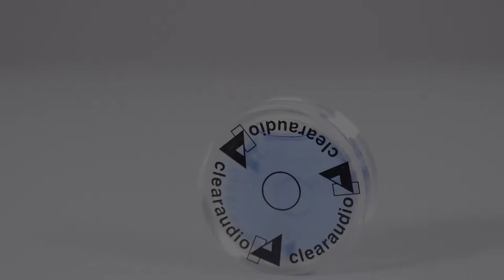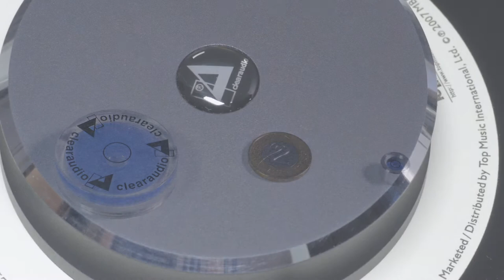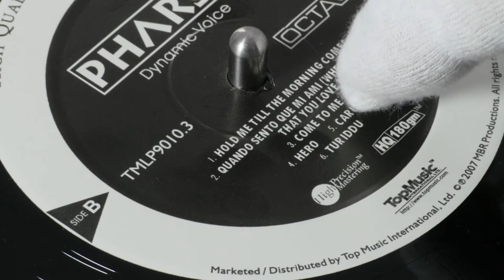Wasserwaage, Plattenklemme und Flat Pad - wichtige Vinyl und Plattenspieler zubehör - Clearaudio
wichtige Vinyl und Plattenspieler zubehör